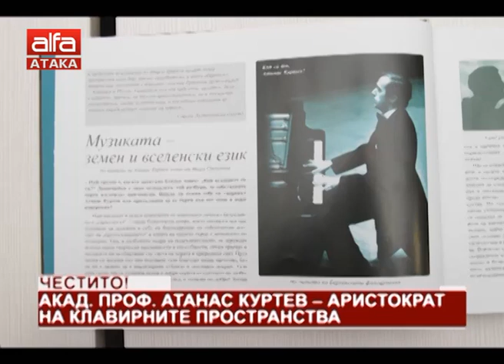"Държавата днес" - 07.09.2018 г.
Акцентите в петък с Петя Кузева